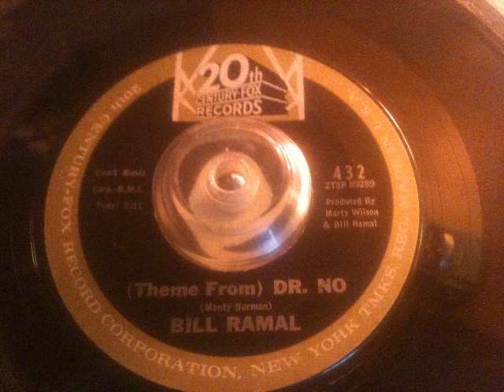BILL RAMAL DR NO